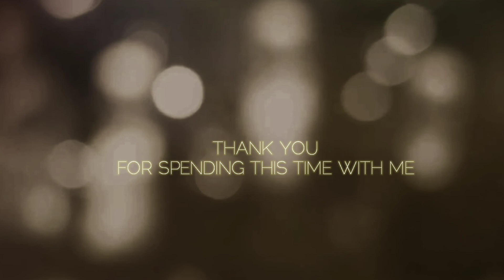4 BLOCKS THAT STOP YOU FROM EXPRESSING YOURELF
1:1 PRIVATE COACHING

Want to explore ways to work with me? Come check out my delicious coaching packages that I know you are going to love!